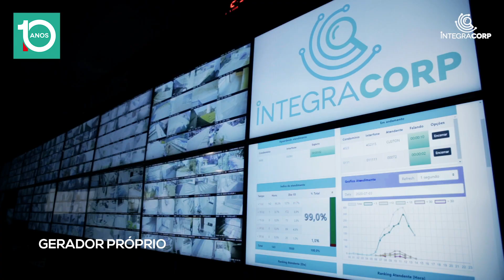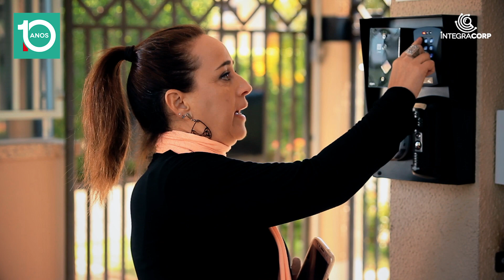INTEGRACORP PORTARIA REMOTA